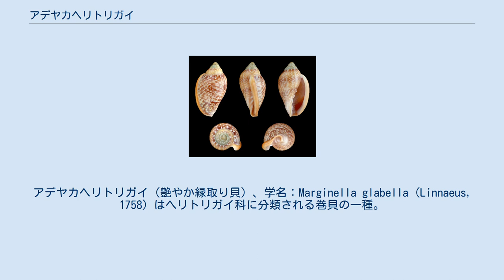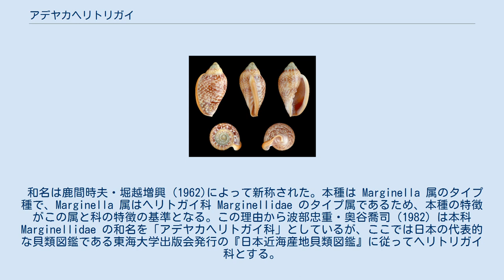アデヤカヘリトリガイ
アデヤカヘリトリガイ（艶やか縁取り貝）、学名：Marginella glabella (Linnaeus, 1758) はヘリトリガイ科に分類される巻貝の一種。
大西洋東部に生息する。
Marginella 属のタイプ種で 、、Marginella 属はヘリトガイ科 Marginellidae のタイプ属であるため、本種の特徴がこの属と科の特徴の基準となる。
属名 Marginella は「小さい縁」、種小名 glabella は「滑らかな」の意。
 大西洋東部の暖流域： 殻高は25mmから40mm程度、時に50mm以上になり、Cossignani（2006)は56mmの標本を図示している。螺塔が低く体層が大きい倒卵型で、殻高の60-70％付近で殻幅が最大。殻頂は鈍く尖り、下端の水管溝にむかってすぼまる。 殻口は大きく、成貝の外唇は強く肥厚し、外縁は縁取り状に盛り上がる。外唇の内縁は細かく歯状に刻まれるものから、ほとんど平滑なものまで変異がある。殻口上端には弱い溝（後溝）を形成し、下端は広い水管溝となる。
内唇から軸唇にかけては強く明瞭な4本の軸襞があり、最上の襞はほぼ水平か弱く傾き、最下の襞は強く傾きながら殻の内方に巻き込んでいる。
これら軸襞そのものは白色。
 殻表は平滑で光沢がある。
殻の地色は紅褐色、橙褐色、淡褐色など変異があり、その上に多数の白色斑を乗せてみぞれ模様を呈する。
縫合下の白斑は縦長く、それより下の白斑は横長の楕円形で輪郭の一部が流れたようになるものが多い。
縫合下、体層中央、体層下部には地色が濃くなった帯状部があり、その部分では白斑はやや少ない。
殻の地色は、例えばカナリア諸島ではオレンジ色、ピンク、赤いものが多いが、モーリタニアのものではより淡色になるという。
外唇の肥厚部には普通白斑はなく、その個体の地色に応じて紅褐色から淡褐色などに彩色される。
 蓋はない。
 潮間帯から水深80mまでの砂底に比較的普通に生息する。
この科のものは肉食。
雌雄異体。
 和名は鹿間時夫・堀越増興（1962)によって新称された。本種は Marginella 属のタイプ種で、Marginella 属はヘリトガイ科 Marginellidae のタイプ属であるため、本種の特徴がこの属と科の特徴の基準となる。この理由から波部忠重・奥谷喬司（1982）は本科 Marginellidae の和名を「アデヤカヘリトガイ科」としているが、ここでは日本の代表的な貝類図鑑である東海大学出版会発行の『日本近海産地貝類図鑑』に従ってヘリトリガイ科とする。
 Cossignani (2006)は以下のものをシノニムとして挙げている。